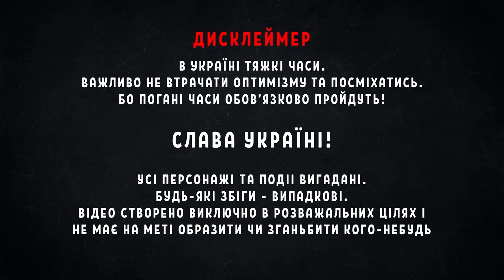Foot-новини #11: чому Ярмоленко перейшов в Динамо? Мілевський схуд? молодіжка на Євро!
У сьогоднішньому випуску footновини 11 випуск, на каналі kosigazon, ми обговоримо головні новини минулих 3х тижнів
- Півфінал Євро U21
- Завершення футбольної карʼєри Пятова
- Повернення Андрія Ярмоленка у Динамо
- Призначення нового тренера Шахтаря
Та ще багато іншого.

Дуже вдячні за вашу допомогу та розуміння 💪🏼